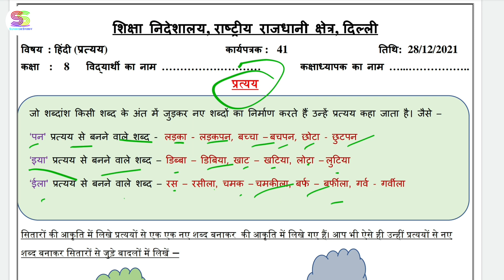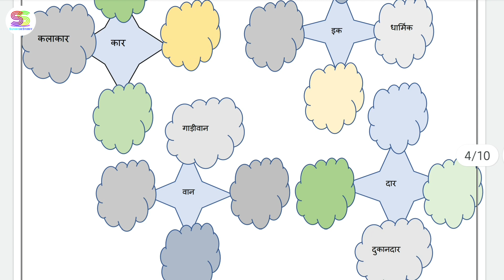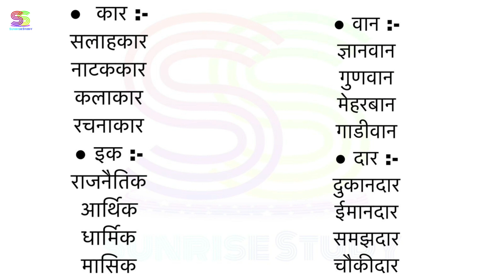Worksheet no. 41 Date 28-12-2021 Class 8 th Subject - HINDI